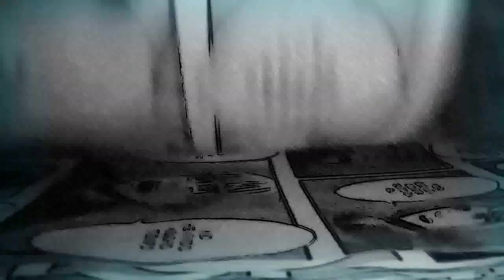Shingeki No Kyojin MANGA 114 PREVIA "el pasado de ZEKE"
SHINGEKI NO KYOJIN MANGA 114